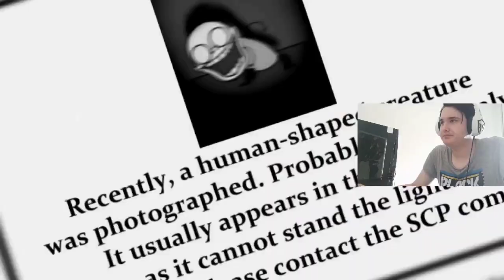Dumpy's in my house?! Someone call the SCP Foundation! |Dumpy: FNAF fan-game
Can I survive Dumpy?!

Hi! Enjoyed this video?

Who is CreatorTheModerator?

I'm just some random kid that makes random videos every once in a while, Into gaming and other things.